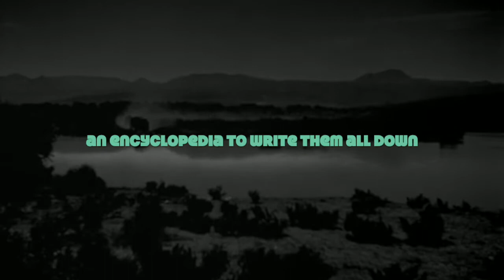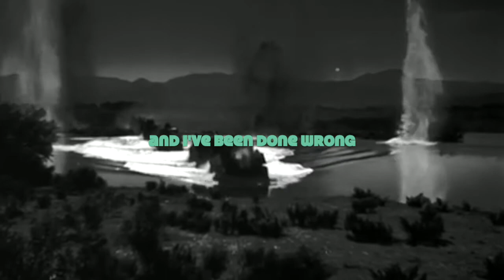Fletcher Jr Jr I've Travelled Forever Video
“I've Travelled Forever” Official Video - Fletcher Jr Jr

or